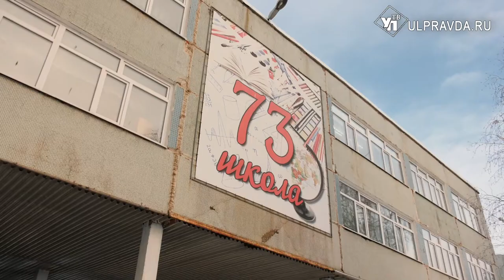Дистанционное питание. Что входит в школьный паек и кто на него имеет право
В Ульяновской области школьникам льготных категорий вновь начали выдавать продуктовые наборы в связи с переходом на дистанционное обучение.